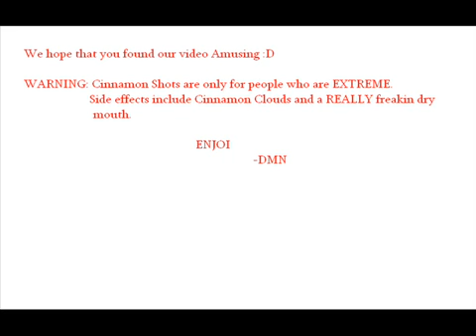DMN-Cinnamon Shots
Just thought we would try the old cinnamon trick :D